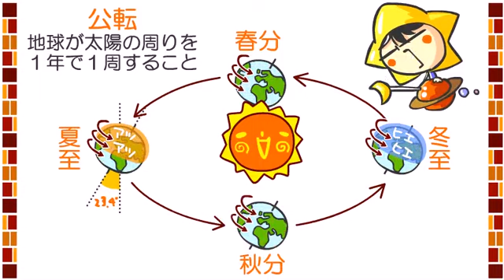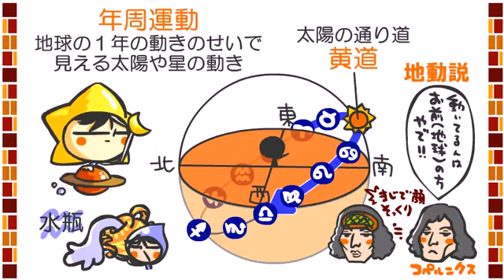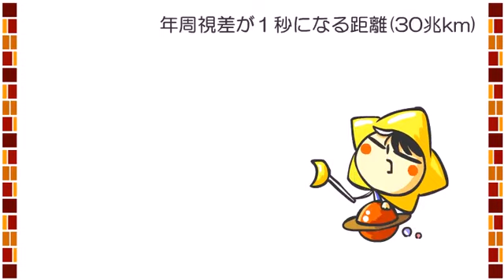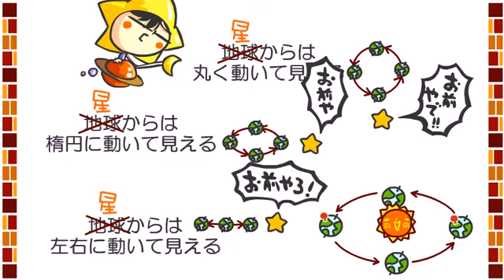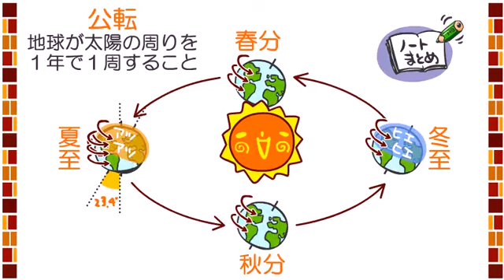地学＆地学基礎４章２話「年周運動」